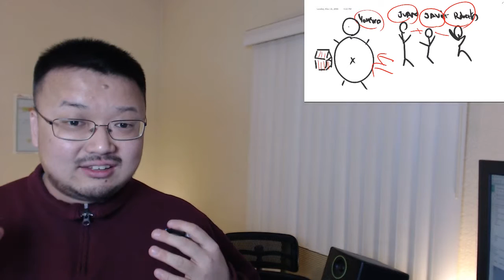160531 v/es "La indirecta"